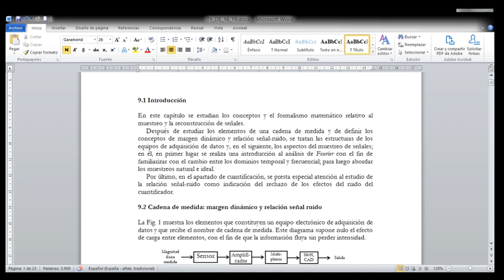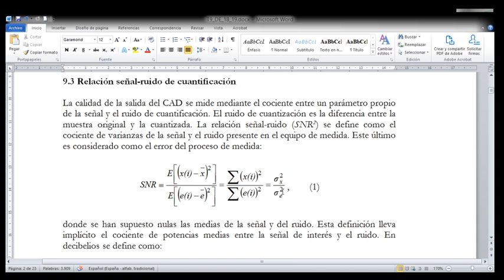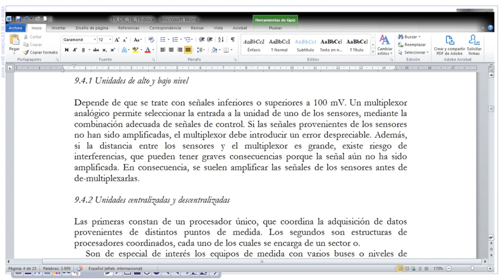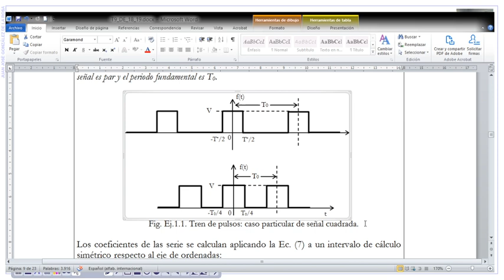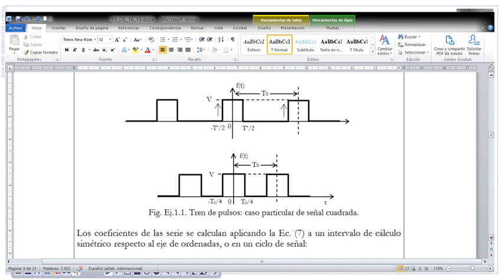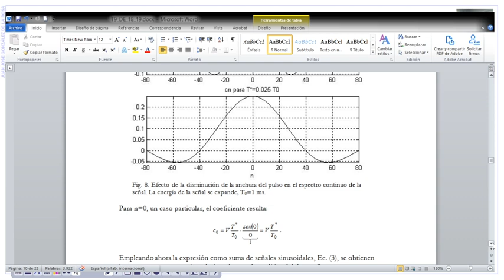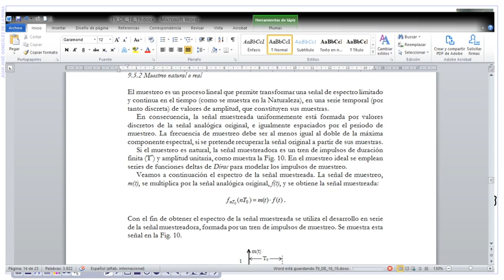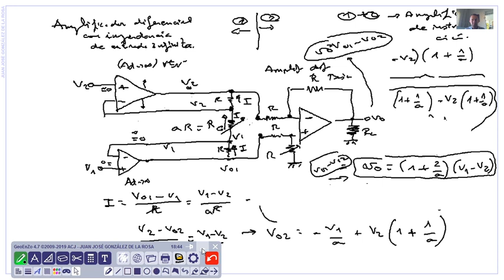Electronic Design Virtual Lecture 20200430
Signal Acquisition, Fourier Analysis and Instrumentation Amplifiers.